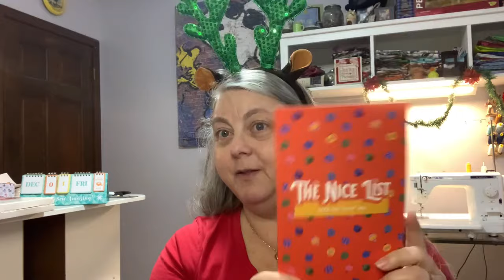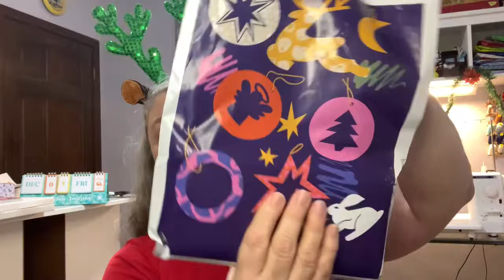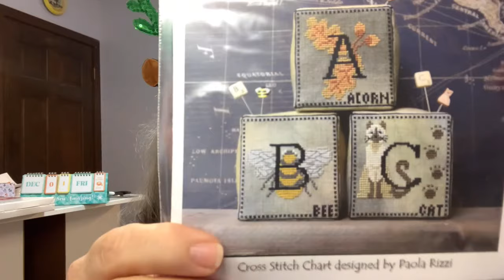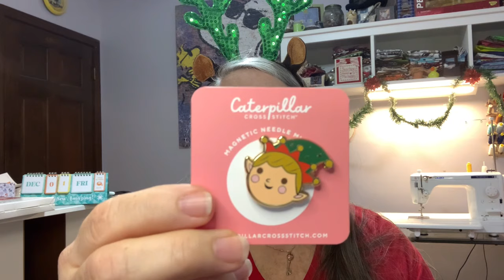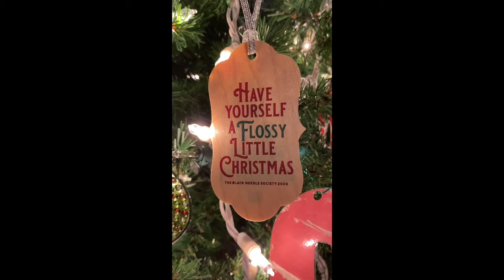flossmas Day 1 - Spoiler Alert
Instagram pages:
Lynn:
   Cross Stitch projects: @lynnxstitches
   Project Bags: @lynnxstitchescreates

Snoopy’s Christmas by The Royal Guardsman -

Advent Boxes from-